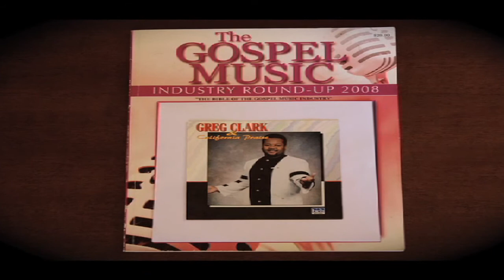Greg Clark RAIN the Clark Project memorial short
ladies here is a memorial short.  let me know if you like it or feel that it needs to be shorter.